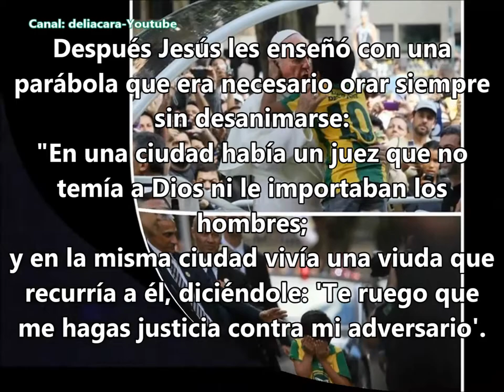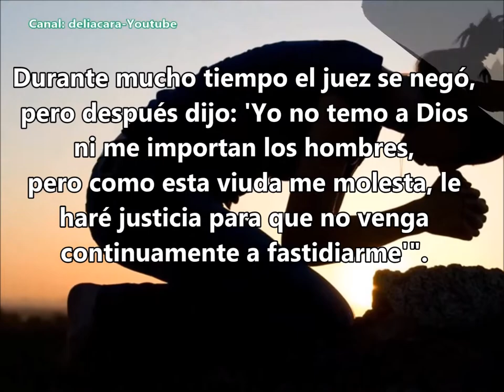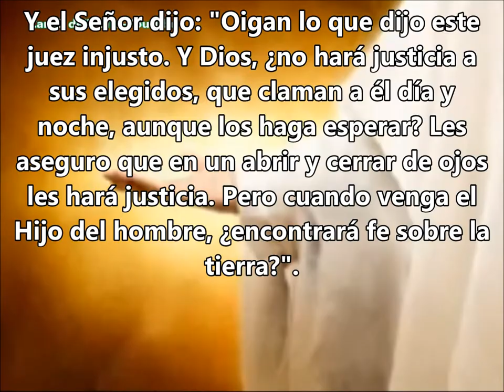Sábado XXXII Semana del Tiempo Ordinario-16 de Noviembre de 2024-B-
Después Jesús les enseñó con una parábola que era necesario orar siempre sin desanimarse:
Sobre el Evangelio del día de hoy: Jesús invita a orar sin cesar, relatando la parábola de la viuda que pide con insistencia a un juez inicuo que se le haga justicia. De este modo, Dios hace y hará justicia a sus elegidos, que gritan día y noche hacia Él, como sucedió con Israel guiado por Moisés fuera de Egipto.

Cuando Moisés clama le dice: "He sentido el llanto, el lamento de mi pueblo". El Señor escucha. Y allí hemos escuchado lo que hizo el Señor, esa Palabra omnipotente:

"Del Cielo viene como un guerrero implacable".

Cuando el Señor toma la defensa de su pueblo es así: es un guerrero implacable y salva a su pueblo. Salva, renueva todo: Toda la creación fue modelada de nuevo en la propia naturaleza como antes. El Mar Rojo se convierte en un camino sin obstáculos… y aquellos a los que tu mano protegía, pasaron con todo el pueblo.

La fuerza del hombre es la oración y también la oración del hombre humilde es la debilidad de Dios. El Señor es débil sólo en esto: es débil con respecto a la oración de su pueblo

El culmen de la fuerza de Dios, de la salvación de Dios está en la Encarnación del Verbo. El trabajo de todos los sacerdotes es precisamente llamar al corazón de Dios, rezar, rezar al Señor por el pueblo de Dios.

Y los canónigos de San Petro, precisamente en la Basílica más cercana al Papa, a donde llegan todas las oraciones del mundo, recogen estas oraciones y las presentan al Señor: este es un servicio universal, un servicio de la Iglesia.

Ustedes, Obispos, Cardenales, Sacerdotes y religiosos cosagrados, son como la viuda: rezar, pedir, llamar al corazón de Dios, cada día. Y la viuda no se adormecía jamás cuando hacía esto, era valerosa. Y el Señor escucha la oración de su pueblo.

Ustedes son representantes privilegiados del pueblo de Dios en esta tarea de rezar al Señor, por tantas necesidades de las Iglesia, de la humanidad, de todos. Les agradezco este trabajo.

Recordemos siempre que Dios tiene fuerza, cuando él quiere que cambie todo. "Todo fue modelado de nuevo", dice. Él es capaz de modelar todo de nuevo, pero también tiene una debilidad: nuestra oración... (Homilía en Santa Marta, 16 de noviembre de 2015)